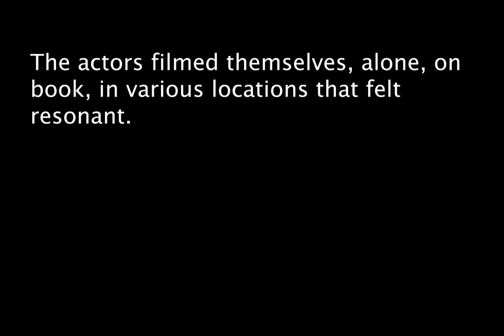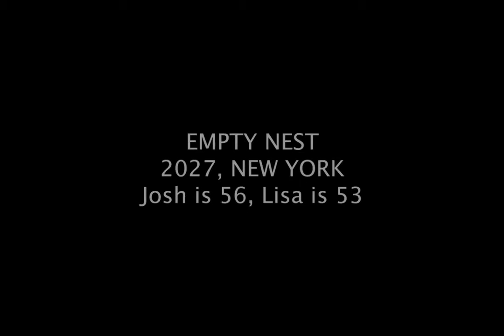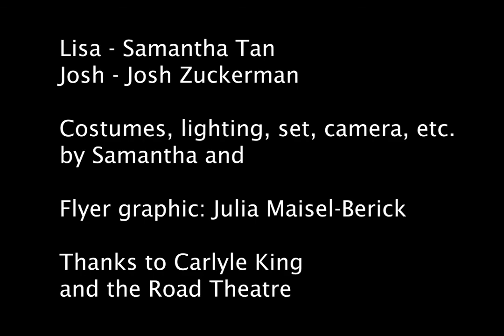THIRD PERSON (1/19/21) - Digital Staged Reading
Stage play written by Jennifer Maisel
Digital reading directed by Emily Chase
Filmed by actors Josh Zuckerman and Samantha Tan, on book,  in pandemic lockdown
For the Road Theatre's UNDER CONSTRUCTION new plays series